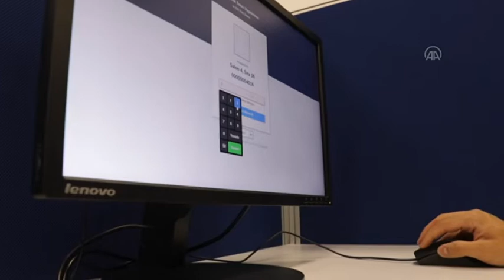ÖSYM BAŞKANLIĞINA BAYRAM ALİ ERSOY ATANDI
Cumhurbaşkanı Recep Tayyip Erdoğan'ın, ÖSYM Başkanlığına Prof. Dr. Ersoy'un atanmasına ilişkin kararı, Resmi Gazete'de yayımlandı. Karar, 3 sayılı Cumhurbaşkanlığı Kararnamesi'nin 2, 3 ve 7'nci maddeleri gereğince yapıldı.
Prof. Dr. Halis Aygün, 2022 KPSS Lisans oturumları hakkındaki iddialar sonrasında Cumhurbaşkanı Erdoğan'ın kararıyla görevden alınmıştı.
Ersoy, ODTÜ Matematik Bölümünden 1996'da mezun oldu. Doktora ve yüksek lisans eğitimini Yıldız Teknik Üniversitesi Fen Bilimleri Enstitüsü Matematik Bölümünde tamamlayan Ersoy, 2012'de doçent, 2017'de profesör unvanını aldı.
Matematik, değişmeli halkalar ve cebirler, grup teorisi ve genellemeler, temel bilimler konularında araştırmalar yapan Ersoy'un ulusal ve uluslararası dergilerde yayımlanan çok sayıda makalesi bulunuyor.
Ersoy, 2017'den bu yana Italian Journal of Pure and Applied Mathematics adlı bilimsel dergide değerlendirme kurul üyesi olarak görev yapıyor.
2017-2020 arasında Yıldız Teknik Üniversitesi Genel Sekreteri ve Rektör Danışmanı olarak görev yapan Ersoy, 2020'den bu yana aynı üniversitenin Matematik Bölüm Başkanlığı görevini yürütüyordu.